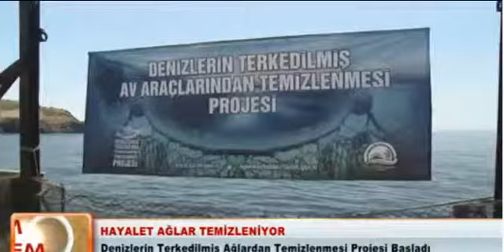Hayalet ağlar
Hayalet ağlar adalar bölgesinde bakanlık projesi ile temizleniyor